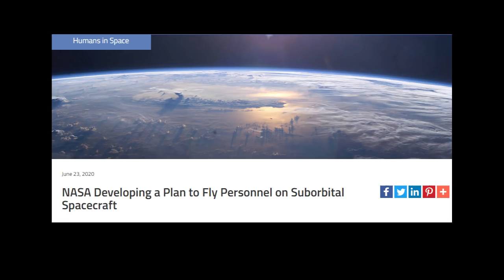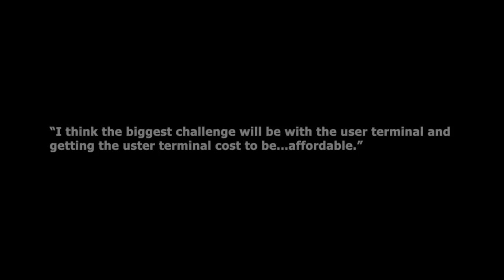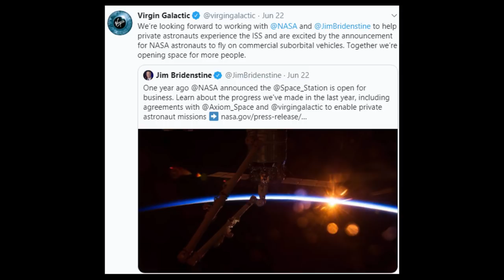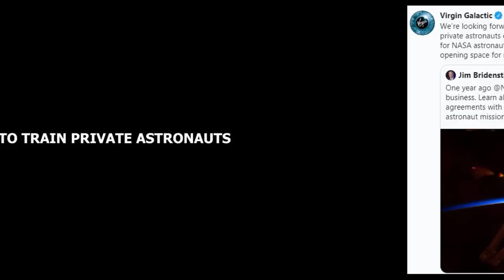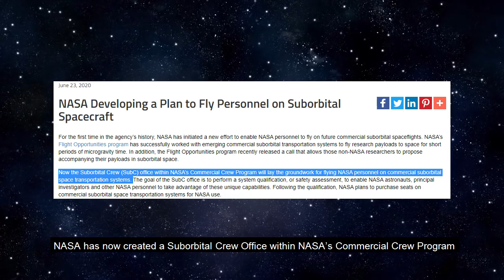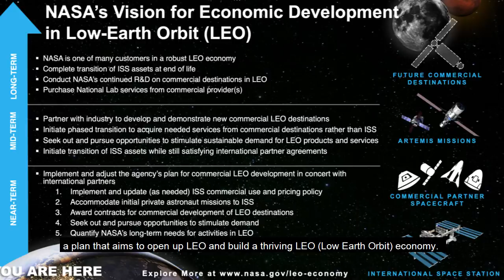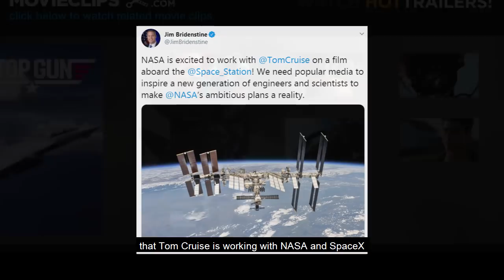SpaceX Starship Updates I SN7 Tank Test Complete I Virgin Galactic to Train Private Astronauts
Image Credit:
NASASpaceflight.com